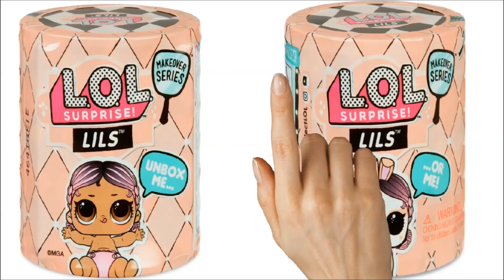LoL LiLs Sister bebekleri açıyoruz belkide ilk kez göreceğiniz harika bebekler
oyuncak oyuncaklar oyuncak bebek evcilik